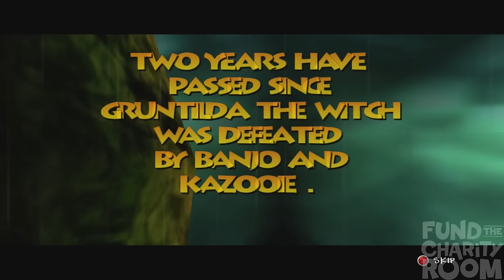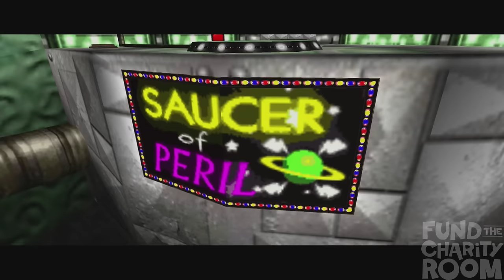'TJ Tooie' - Fund The Charity Room Run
What's worse than a horrible 7 hour stream of the Nintendothon's Banjo-KaSmoovies? Try 14 total hours of FTCR playing Banjo-Tooie. We'd say we're sorry, but we all know we'll out-awful ourselves again next year.

Played by: TronJon